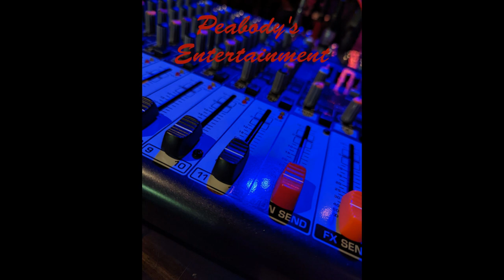Peabody's Open Mic | The House Band - All Across the Watchtower (A Jimi Hendrix Cover)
The House Band performs Jimi Hendrix's All Across the Watchtower at Peabody's for Open Mic.